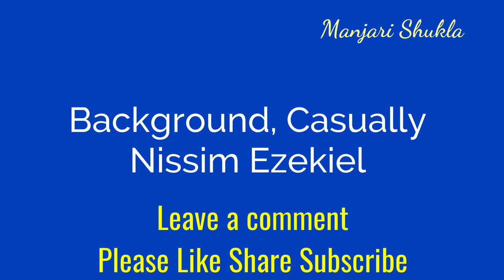Nissim Ezekiel's Background Casually | Analysis of Poem | Easy Language | Manjari Shukla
Topic: Analysis of Nissim Ezekiel 's Background Casually

It is advisable that you keep a pen and notebook while listening to the podcast to jot down the important points 📝

Please use earplugs for listening to the podcast. 😇🙏

Image Source : Vlogit
Content : Notes made from Books and internet.

Video and music made by : Vlogit 🔆

Thank you for listening and for leaving your feedback. Every single day I am amazed by all your warm support and it really inspires me to work in a better way so that I can reach to maximum people. Have a great life ahead.

Thank you once again for visiting the channel 🙏

Love
Manjari Shukla 💕